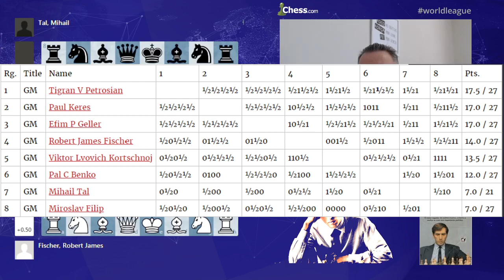Torneio dos Candidatos - 1962. Contra Tal Rei Corajoso